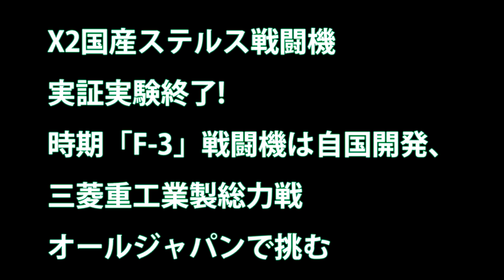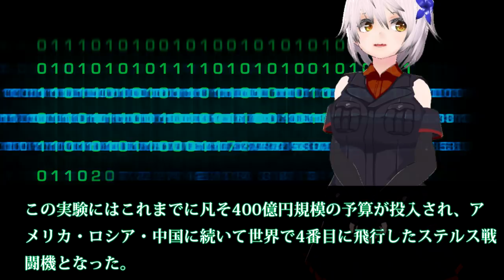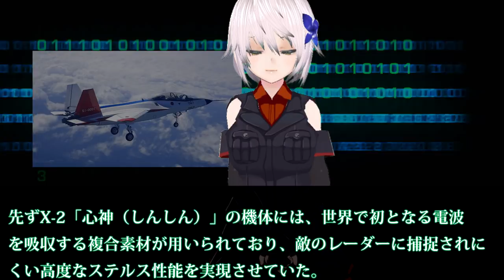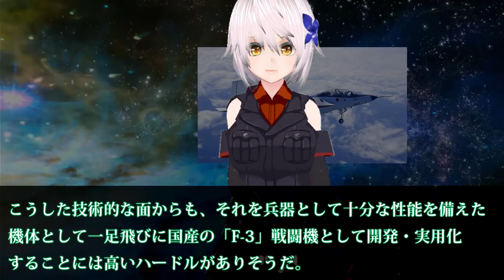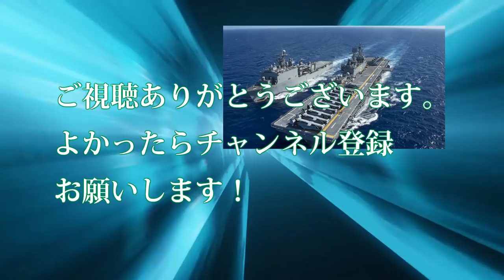X2国産ステルス戦闘機実証実験終了!時期「F 3」戦闘機は自国開発、三菱重工業製総力戦オールジャパンで挑む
関連動画
先進技術実証機 ステルス機 Stealth Aircraft X-2　全周公開　TPC50周年記念塗装機 T-4　岐阜基地航空祭 2019 航空自衛隊 Japan
【警戒せよ！】日本が第５世代戦闘機の開発を計画中らしいぞ！【中国メディア】
【衝撃】日本のステルス戦闘機「心神」の重量は10トン以上？ アフターバーナー燃焼時は世界最速を叩き出す真の実力とは？ 驚愕の事実！！！

引用・転載「出典：海上自衛隊ホームページ」
引用・転載「出典：航空自衛隊ホームページ」
引用・転載「出典：陸上自衛隊ホームページ」

【衝撃】日本のX-2飛行試験でステルス戦闘機が丸見えに？ トンデモない戦闘力を秘めた15トン級エンジンとは？ 驚愕の真相！『海外の反応』！！
F3ステルス戦闘機計画が閣議決定！X2心神の後継機、各装備品はすでに・・・
【航空自衛隊】F2後継の次期戦闘機「F 3」のイメージ図を防衛省が公開！（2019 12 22
【航空自衛隊】防衛省が国産ステルス機開発費の計上狙う…国内の防衛産業保護のため！日本主導の開発を求める！！（2019 9 2）
【衝撃】日本の戦闘機「心神」を開発する本当のワケとは？ 最強のステルス技術を応用し実用化は2030年との噂が！ 驚愕の事実！『海外の反応』！！
閣議決定後、予算化され、F3ステルス戦闘機始動！次世代戦闘機へと向かう一歩手前には心神の存在が・・・
【衝撃】日本のステルス戦闘機「心神」試される最新技術は何を目指す？ 大きな使命と真の目的に世界中が絶賛！ 驚愕の真相！『海外の反応』！！